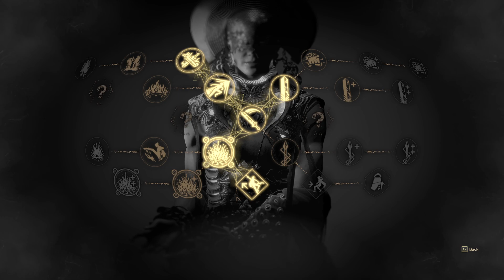BOSSFIGHT! | Forspoken #12 | Let'sPlay CZ/Česky [1080p] [PC]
12. díl herní série ze hry "Forspoken"

Výjojář: Luminous Productions
Vydavatel: Square Enix